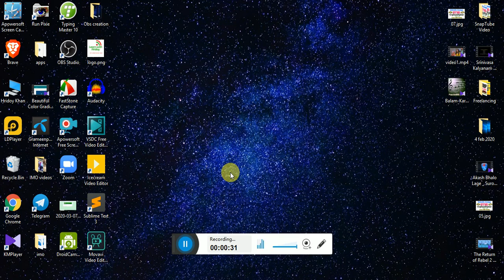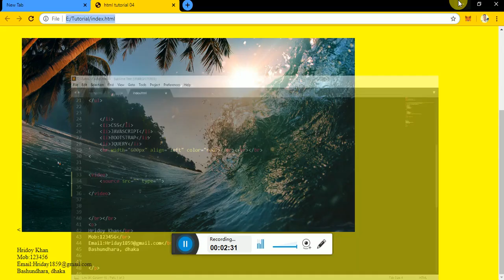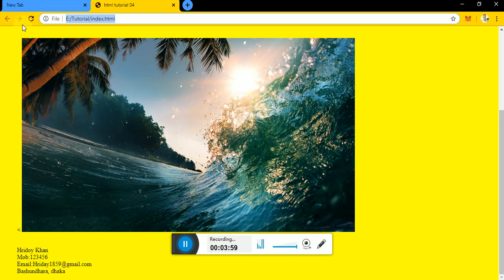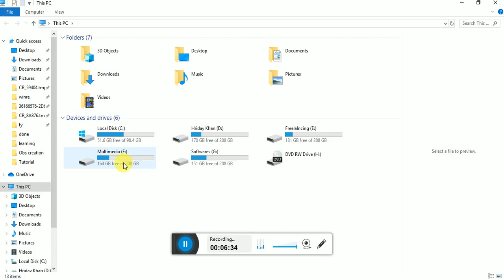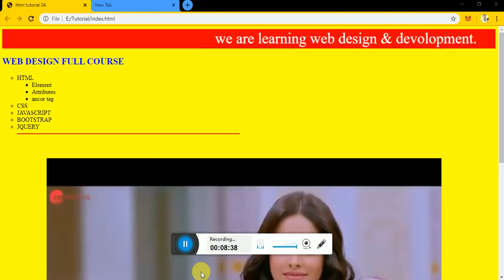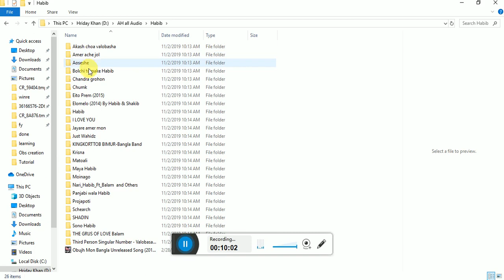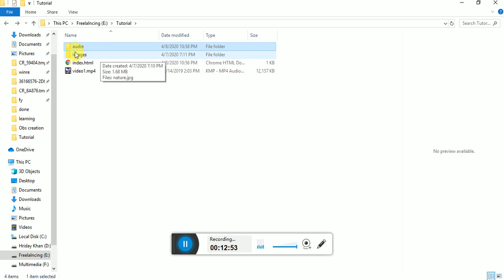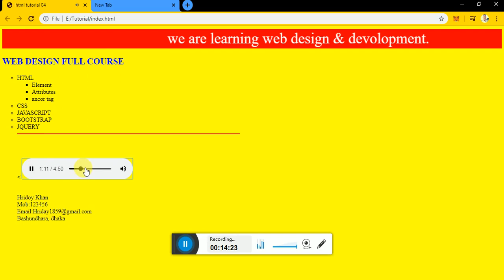HTML Full Course in Bangla।।Part 10।। how to use video & audio tag।। Website Design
HTML Tutorial Full Course।।Part 08।। How to use video tag & audio tag ।।Web Design. This video help you how to use video & audio tag.
I will share all tricks & tips how to become a full stack web developer in this channel.
Learn With Hridoy
Free course,
html free course,
web design free course,
Html tutorial bangla psd to html bangla tutorial 2020,
Html css in bangla 2020,
Css html 2020,
Basic web design 2020,
Bangla html tutorial 2020,
Css tutorial 2020,
Html css bangla tutorial 2020,
Web design bangla tutorial 2020,
Html bangla tutorial 2020,
Html tutorial 2020,
Web design tutorial for beginners 2020,
Web design bangla 2020,
Bangla tutorial 2020,
Web design bangla tutorial full 2020,
Web design bangla tutorial part 2,
ওয়েব ডিজাইন টিউটোরিয়াল,
ওয়েব ডিজাইন,
web disign for beginners,
Html and css tutorial for beginners bangla 2020,
Web designing full course 2020,
Css bangla tutorial 2020,
এইচটিএমএল কোড,
HTML টিউটোরিয়াল,
HTML কিভাবে শিখব,
এইচটিএমএল এট্রিবিউট,
সিএসএস,
ওয়েব ডিজাইন কোড,
এইচটিএমএল এলিমেন্ট,
এইচটিএমএল লেআউট,
Web site bangla tutorial,
Html video tag bangla,
Html img tag bangla 2020,
Html iframe bangla 2020,
Html iframe map bangla,
Web design basic course part 4 bangla 2020,
বাংলা ফুল html টিউটোরিয়াল,
বাংলা টিউটোরিয়াল,
বাংলা html,
Web development,
Web design,
Full html tutorial,
Bangla tutorial,
Bangla full html,
Bangla html,
Html course,
Html5,
Htlm crash course,
Learn html,
Html tutorial,
Html for beginner,
Html part 1,
What is doctype html bangla,
Html meta tag bangla 2020,
Html utf-8 bangla 2020,
Html lang-en 2020,
Html lang-bn bangla,
Html utf-8 bangla tutorial 2020,
Web Design Basic Course Part 1 2020,
Web Design Basic Course Part 2020,
How to learn web design 2020,
Basic web design tutorial 2020,
Web design tutorial for beginner 2020,
Web design bangla tutorial বাংলা ভাষায় ওয়েব ডিজাইন কোর্স 2020,
Learn with Hridoy,
Html full course,
web design,
HTML,
HTML Full Course,
HTML Tutorials,
HTML Tutorials Bangla,
Learn With Hridoy,
HTML Full Course in Bangla,
HTML Crash course,
web,
web design,
web design full course,
web design full course in bangla,
web design HTML,
Web design tutorial,
web design tutorials bangla,
Legit Ways To Make Money And Passive Income Online,
Work from home and make money,
Make money from home,
Make money online ideas,
How to earn money online in bangladesh with games,
How to earn money online from easy cash job,
Make money,
Make money 2020,
Redbubble,
Skillshare,
Udemy,
Make money skillshare,
Kevin David,
Best passive incomes strategies,
How to make money with social media,
How to make make money on google,
Make money with google,
Facebook ads,
Facebook ads tutorial,
Facebook pixel,
Online,
Money,
Earn,
To,
How,
How to earn money online,
Learn with Hridoy,